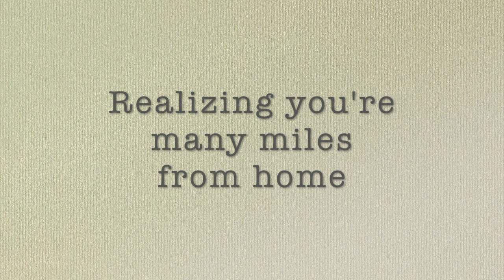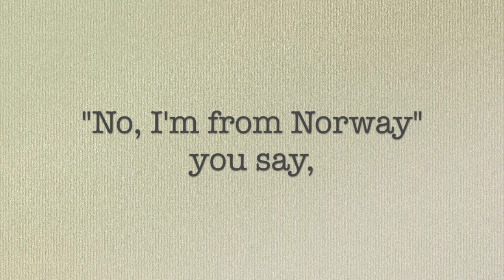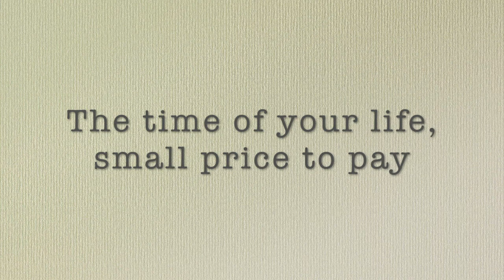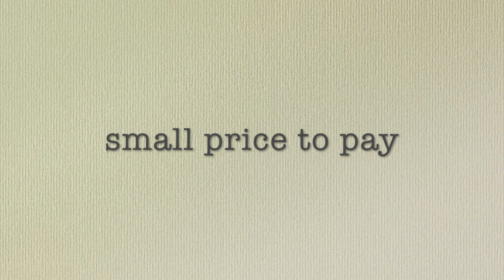BIRRI - Hitchin' a ride (Live 2018 - Lyric video)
Hitchin' a ride (Brita Skare Malvik).
BIRRI playing live at Sans og Samling, Leknes, February 2018.

Vocals: BIRRI
Guitar: Christoffer Mathisen
Double Bass: Øyvind Gjerløw
Drums: Bjørn-Sindre Barstrand

For more BIRRI, go to: Instagram @thisisbirri or Facebook /birrimusic.